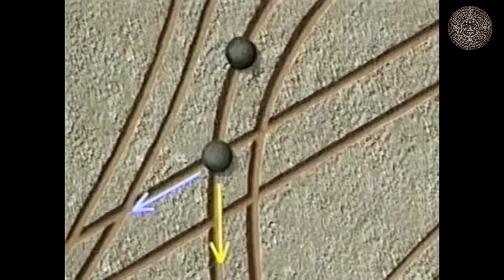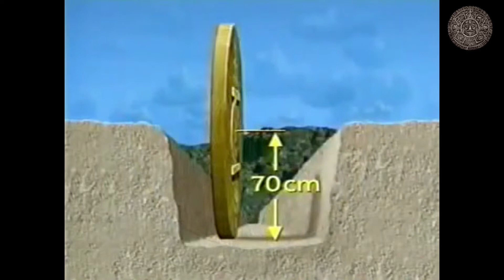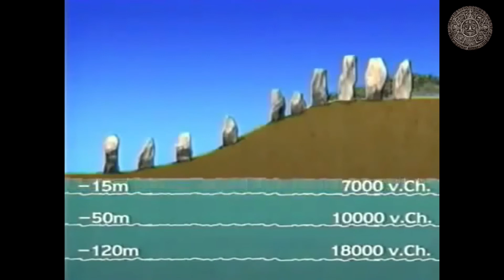Erich von Däniken: Auf den Spuren der All-Mächtigen - 4 - Die Insel der drei Rätsel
"Auf den Spuren der All-Mächtigen"

Folge 4/25 Die Insel der drei Rätsel
Sat.1 1993

Wer kennt noch die 25-teilige Fernsehserie aus den 90er Jahren,  produziert von Frank Elstner,  mit Erich von Däniken?

Erich von Däniken geht in dieser Serie sichtbaren Hinweisen nach, die beweisen sollen, dass wir vor vielen tausend Jahren auf der Erde Besuch von "Außerhalb" hatten.

Eine spannende Dokumentarserie über scheinbar unerklärliche Phänome und deren (nicht immer) ganz offensichtlichen Deutungen des Prä-Astronautik Autors und Forschers aus der Schweiz.

In  mehreren Einspielfilmen geht die Sendung merkwürdigen Begebenheiten aus der Vergangenheit nach.

Gedreht wurde an Originalschauplätzen u. a. in Ägypten, Mexiko, Argentinien und Peru, ergänzt durch aufwendige Computeranimationen.

Als erste europäische Serie wurde diese in einem virtuellen Studio hergestellt, das es von Däniken ermöglichte, zwischen Pyramiden umherzuwandeln.
Mit zum Teil lustigen aber auch fundierten Animationen untermauert E.v.D. seine Theorien und kann dabei auf namenhafte Wissenschaftler, Ingenieure sowie talentierte 3D Animations- Künstler zurückgreifen.

Die Reihe lief sonntagmittags auf Sat.1.

Folgen Sie mir auf Facebook und Instagram!